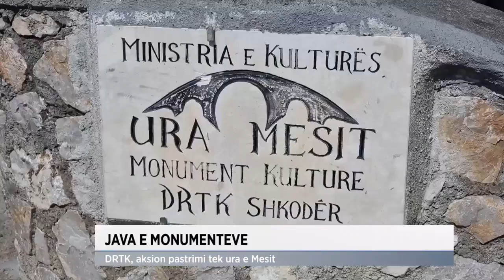Java e monumenteve